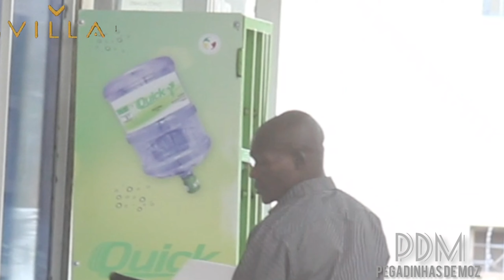P!STOL!NH4 COM ÁGUA